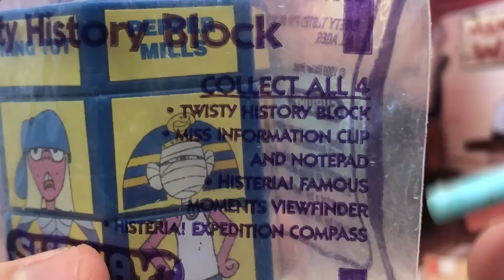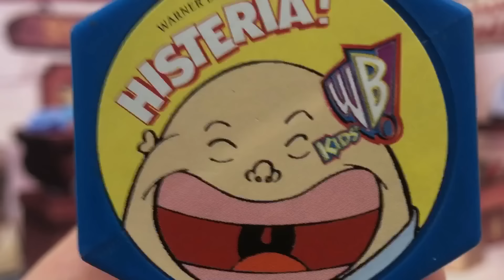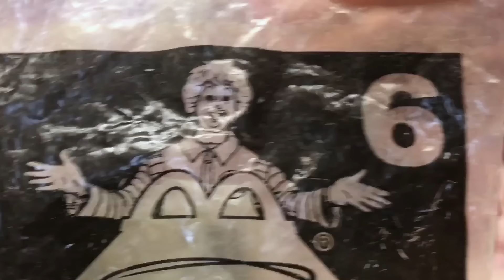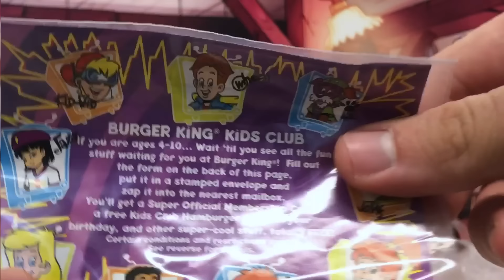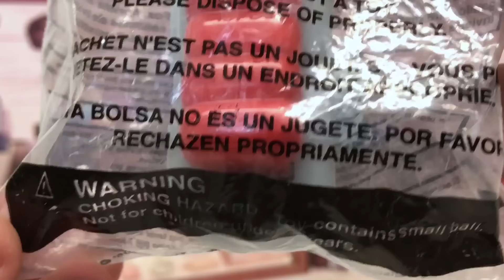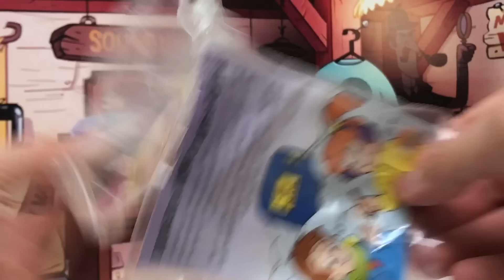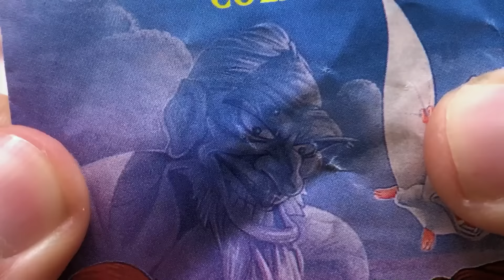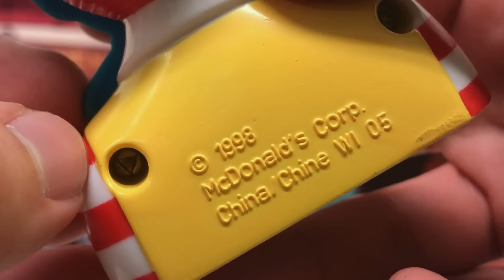Abrimos una Caja RANDOM de Juguetes CREEPY | McDonalds, Burger King, etc - TOY SHOTS | Episodio #12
Episodio #12 del unboxing de cajas con figuras y juguetes random. En el capítulo de hoy abrimos un singular lote de figuras coleccionables del siglo pasado (Siglo XX), es decir de los 90s.

Algunos de estos extraños juguetes de comida rápida incluyen al Payaso Ronald McDonlads, o bueno, un busto sin cuerpo del tenebroso payaso de McDonald´s; el Primo Skeeter de la colección de  Nickel O Zone de Burger King (1998); Gurgi, de la oscura película de Disney "Taron y El Caldero Negro"; una ambulancia, que asusta porque... nadie quiere subirse a una ambulancia; un juego de StarFox 64 de Taco Bell de la colección de Nintendo; un rompecabezas de historia con Benjamin Franklin; y un peluchito de Bartok de Anastasia.